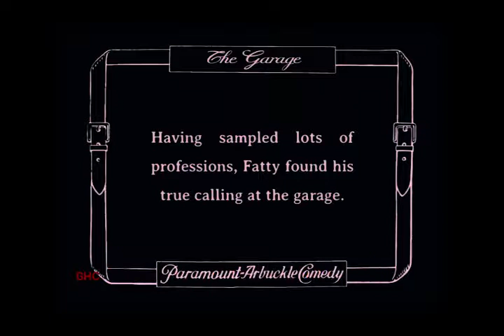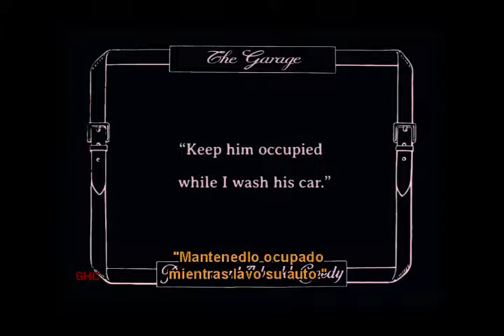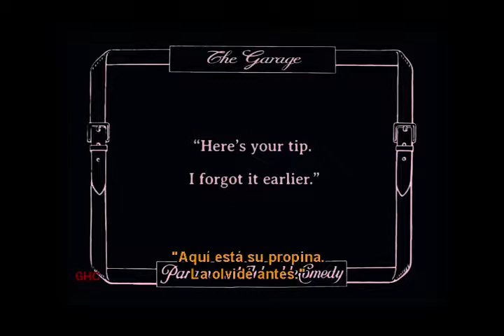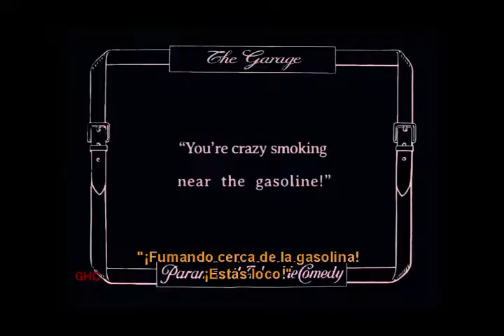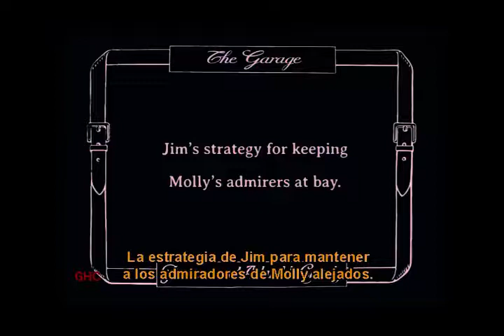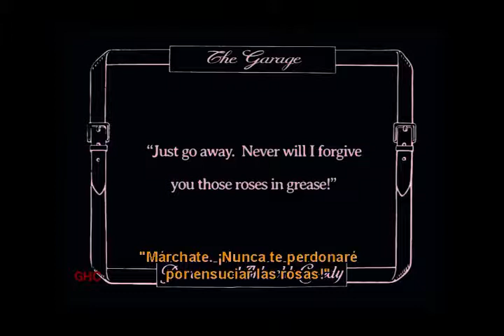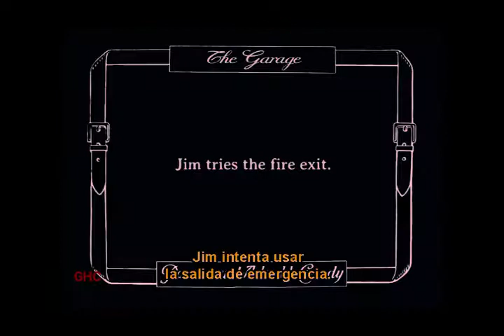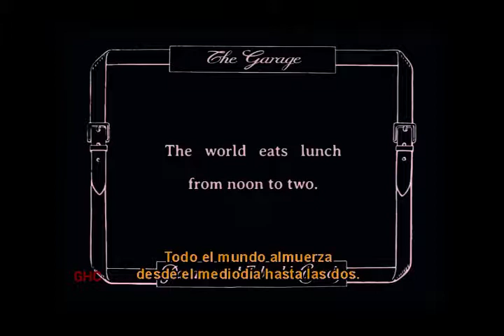FATTY EL GARAJE (The Garage 1920) (Sub. Español)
Uno de los cortos mas divertidos de Fatty  en esta ocasión su pareja cinematográfica es Buster Keaton. La trama será en un garaje ….